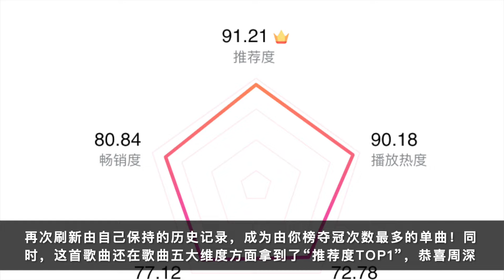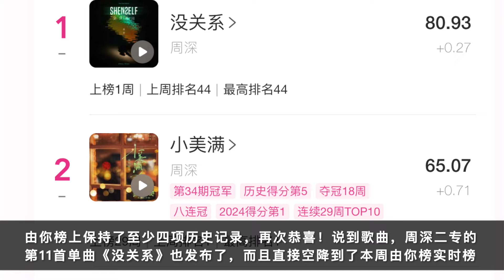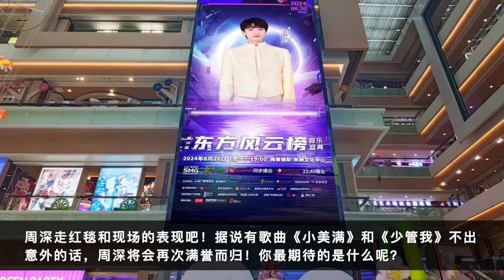周深：保持四项历史记录，今晚盛典曝节目单 | 小道会